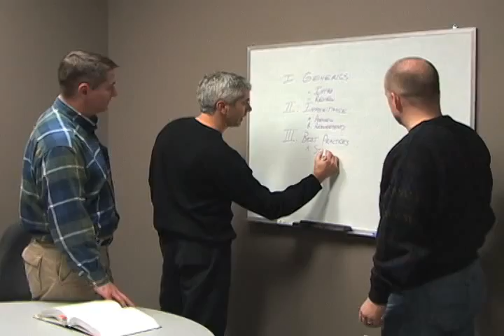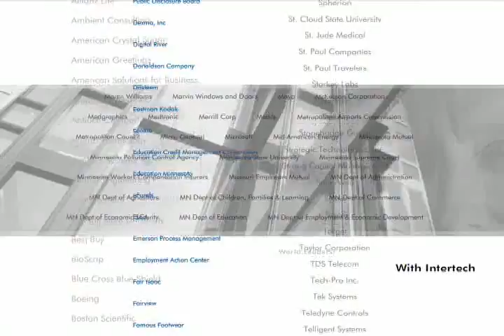Intro to Intertech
An introduction to Intertech Incorporated. Look into its past and see how it all started. Learn about Intertech's growth and what it is today.